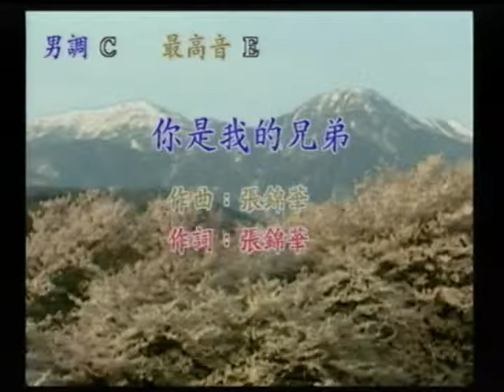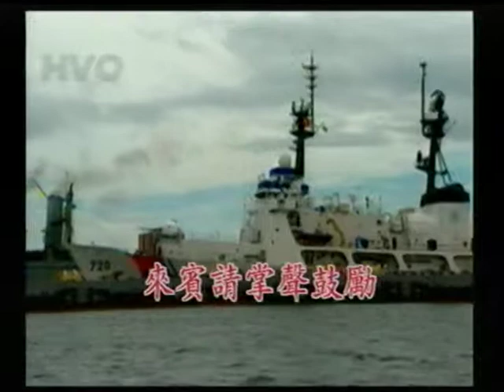劉漢山~你是我的兄弟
貝斯特之友劉漢山~你是我的兄弟